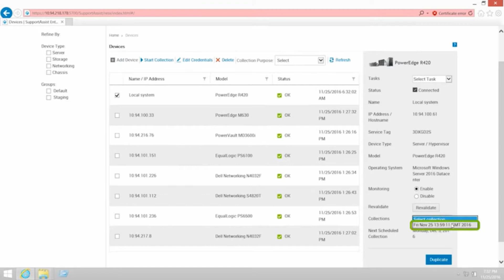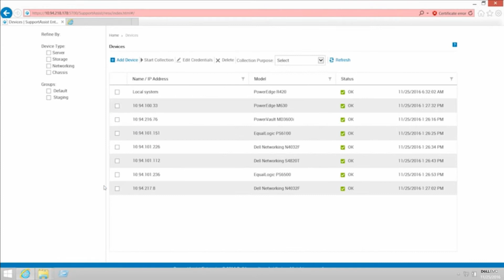SupportAssist Enterprise : Comment afficher les collectes de données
Dans cette vidéo, nous allons voir comment afficher les collectes de données dans SupportAssist Enterprise.

0:00 Introduction
0:15 Exemple
0:54 Enregistrer collection
1:10 Ouvrir 'afficheur de collecte
1:30 Page Collection

💻 Besoin d’aide ? Contactez notre Support

Twitter un système local qui exécute un système d’exploitation Windows.llVousAidePRO